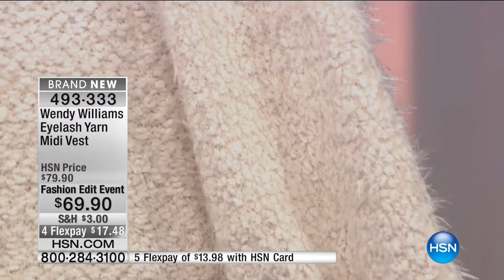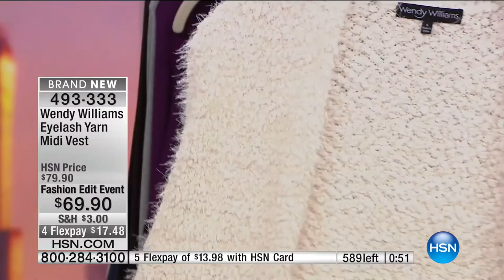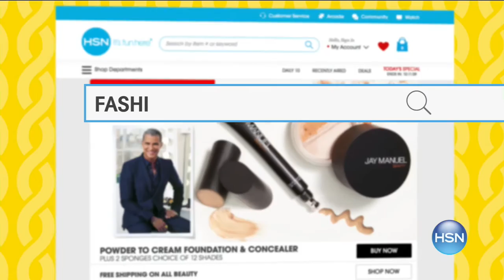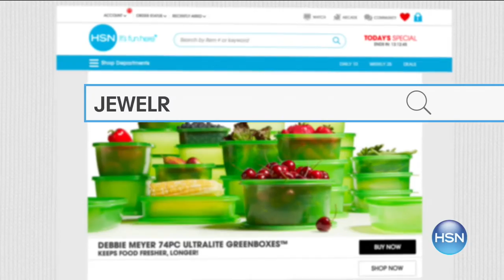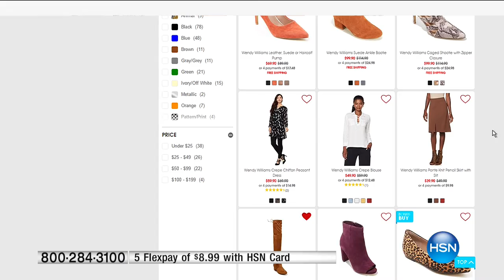HSN | Weekends with Wendy Williams Fashions 09.24.2016 - 02 PM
Fashions from talk show host Wendy Williams